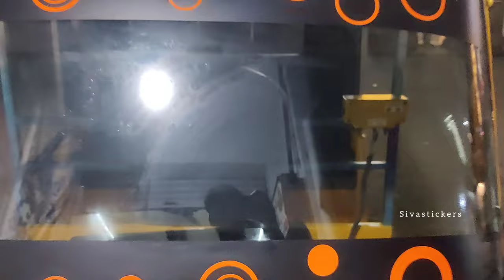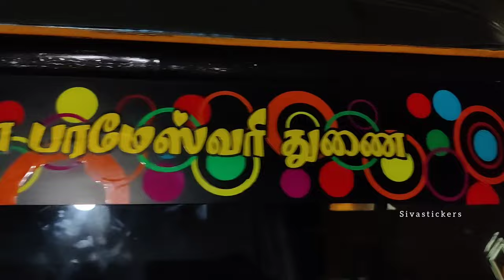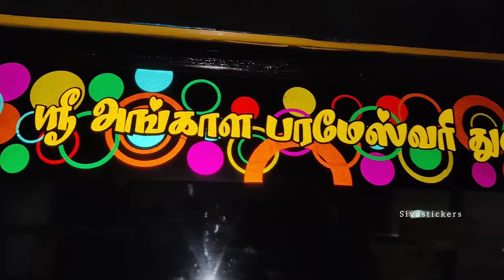ape auto modified sivastickers 8973639006#youtube